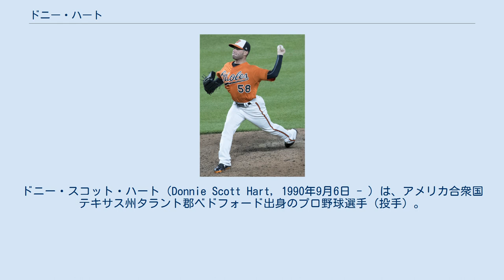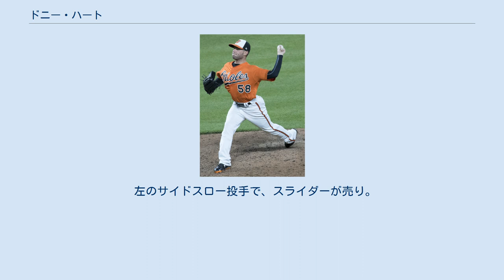ドニー・ハート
ドニー・スコット・ハート（Donnie Scott Hart, 1990年9月6日 - ）は、アメリカ合衆国テキサス州タラント郡ベドフォード出身のプロ野球選手（投手）。
左投左打。
北米独立リーグ・アメリカン・アソシエーションのウィニペグ・ゴールドアイズ所属。
 2013年のMLBドラフト27巡目（全体819位）でボルチモア・オリオールズから指名され、プロ入り。
契約後、傘下のA-級アバディーン・アイアンバーズでプロデビュー。
19試合に登板して3勝1敗5セーブ、防御率2.25、26奪三振を記録した。
 2014年はA級デルマーバ・ショアバーズでプレーし、24試合に登板して1勝3敗4セーブ、防御率3.68、31奪三振を記録した。
 2015年はA級デルマーバ、A+級フレデリック・キーズ、AA級ボウイ・ベイソックスでプレーし、3球団合計で49試合に登板して6勝2敗13セーブ、防御率1.49、46奪三振を記録した。
 2016年は開幕をAA級ボウイで迎え、40試合に登板して3勝1敗4セーブ、防御率2.72、50奪三振を記録した。
7月15日にメジャー契約を結んでアクティブ・ロースター入りし、17日のタンパベイ・レイズ戦でメジャーデビュー。
この年メジャーでは主に左のワンポイントとして起用され、22試合に登板して4ホールド、防御率0.49、12奪三振を記録した。
 2017年は開幕ロースターに入り、4月7日にメジャー初勝利を挙げる。
この年は51試合に登板、2勝0敗で防御率3.71を記録し、躍進した年になった。
 2018年は開幕をAAA級ノーフォークで迎え、シーズン通してほぼマイナーで過ごす。
メジャーでの登板は20試合に留まった。
 2019年3月7日にウェイバー公示を経てロサンゼルス・ドジャースへ移籍した。
 その後、4月4日に再びウェイバー公示を経てミルウォーキー・ブルワーズへ移籍した。
7月31日にDFAとなった。
 2019年8月3日にウェイバー公示を経てニューヨーク・メッツへ移籍した。
9月1日にDFAとなり、5日にマイナー契約で傘下のAAA級シラキュース・チーフスへ配属された。
9月14日に再びアクティブ・ロースター入りした。
 2020年2月5日にオークランド・アスレチックスとマイナー契約を結び、スプリングトレーニングに招待選手として参加することになったが、新型コロナウイルスの感染拡大によりマイナーリーグが開催されなかったため、公式戦に出場することなく、11月2日にFAとなった。
 2021年5月21日にアトランティックリーグのガストニア・ハニーハンターズと契約した。
8月2日にアメリカン・アソシエーションのウィニペグ・ゴールドアイズにトレード移籍した。
 左のサイドスロー投手で、スライダーが売り。